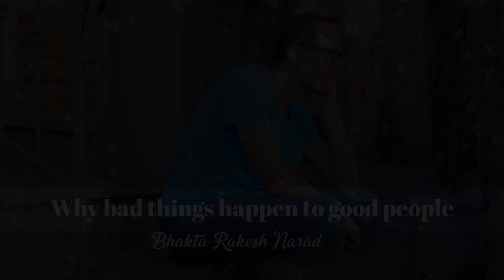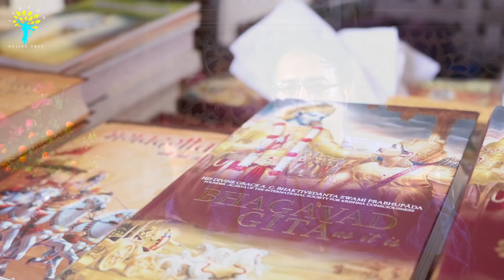Why bad things happen to good people - Bhakt Rakesh Narad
Topic : Why bad things happen to good people
Speaker : Bhakt Rakesh Narad